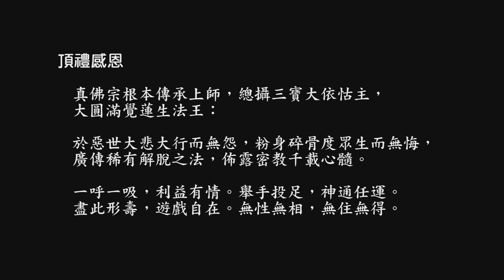大幻化網金剛心咒（adam - 320）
20150312，v.1.0。未經灌頂，請勿修習。歡迎下載、編輯、燒錄、流通，及提供建議。
20150308，聖尊於台北自由廣場主持大幻化網金剛法會。大幻化網金剛原先心咒為：「嗡。古魯。蓮生。悉地。吽。嗡。別炸。卓大嘛。些。西利。黑魯嘎。吽呸。」但大幻化網金剛於3月7日晚，告知聖尊其心咒要在「卓大嘛」和「些」之間加一個「哈」字，成為：「嗡。古魯。蓮生。悉地。吽。嗡。別炸。卓大嘛哈些。西利。黑魯嘎。吽呸。」按「嘛哈」此二音，意義通常為「大」，如「摩訶」雙蓮池。又按聖尊親誦咒音，「黑魯嘎」事實上唸為「哈魯嘎」。
本咒音採用節奏強烈的威猛風格，提供三個吸氣點，分別在「悉地。吽。」的「吽」字後、「嘛哈些。」的「些」字後、「吽呸。」的「呸」字後。最後「吽呸。」二字為重音，以較強的鼓聲搭配。基本上節拍穩定，輕重分明，行者持誦應能氣行流暢，甚具興會淋漓之感。另有中音旋律版：
另聖尊於當日法會中所唸大幻化網金剛心咒均略去聖尊短心咒，故目前無聖尊親誦完整大幻化網金剛心咒可供後製成為護摩風格咒音。